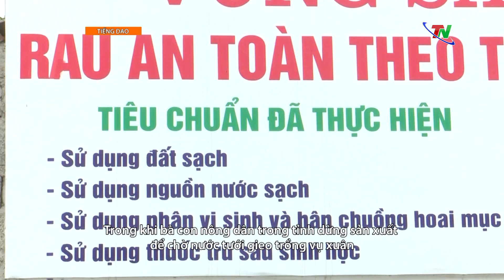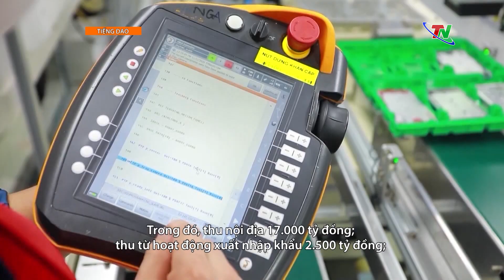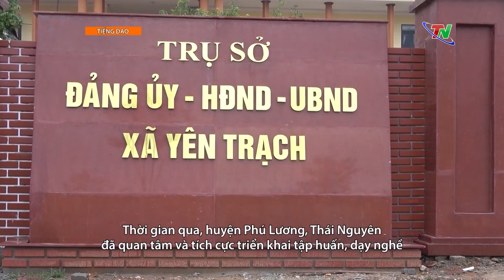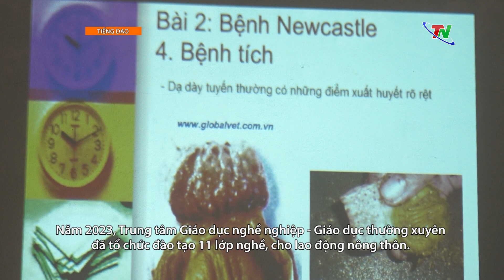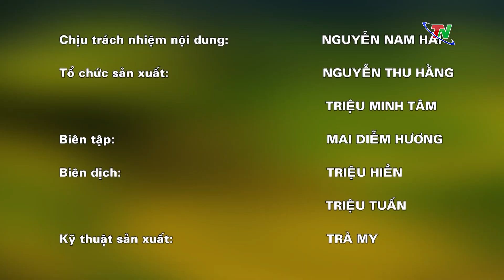Chương trình tiếng Dao ngày 11/1/2024